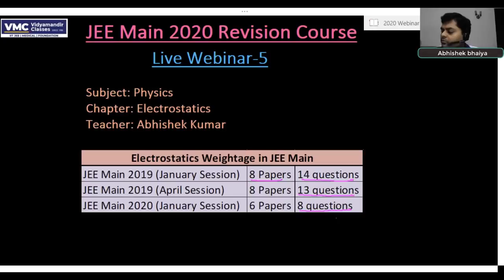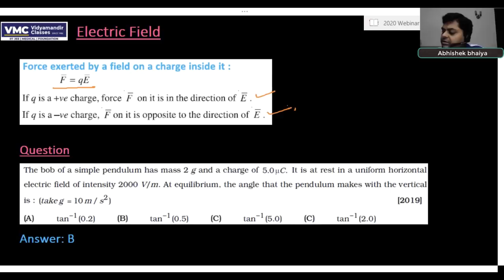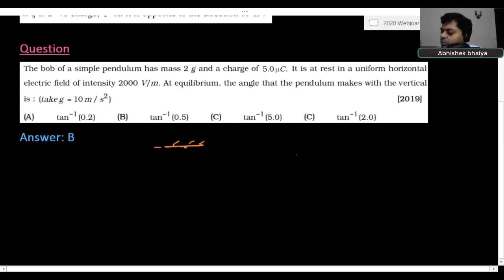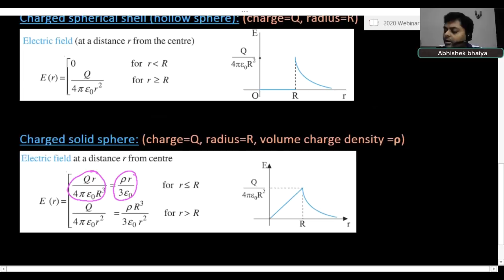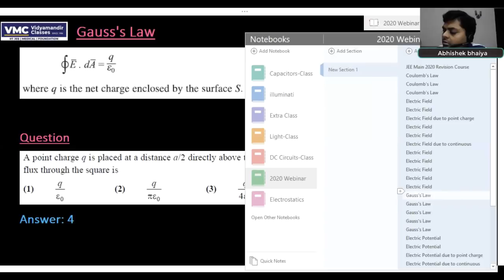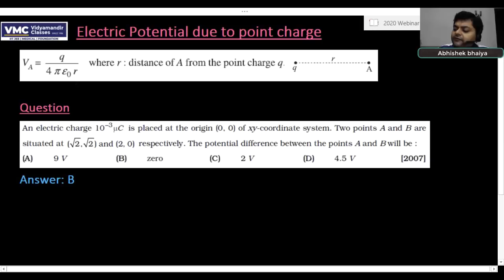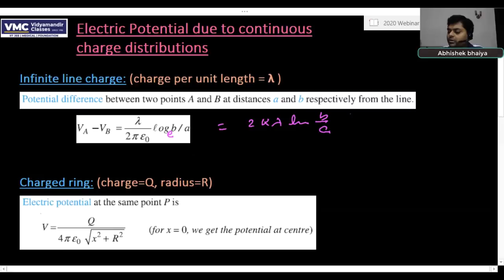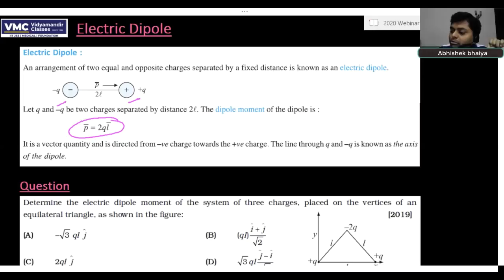Revise Electrostatics in 2 hours for JEE Main | Get Full Marks | Vidyamandir Classes | Physics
JEE Main 2020 - Revision course - Live Webinar 5 - Physics - Electrostatics is the fifth Live webinar in the JEE Main 2020 - Revision course by VMC which has been made FREE for everyone. This is being done to ensure that all aspirants of JEE Main 2020 can benefit in this tough pandemic time from their home.